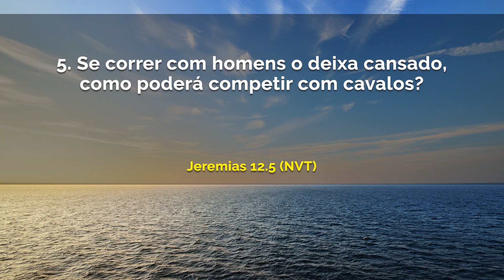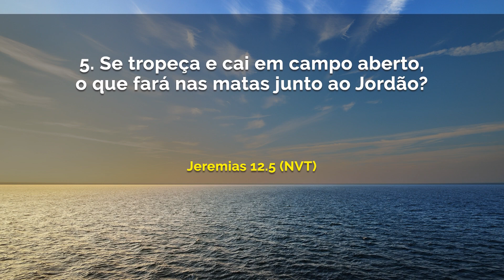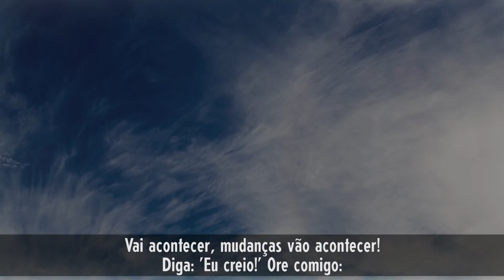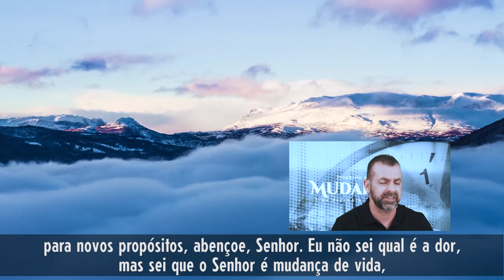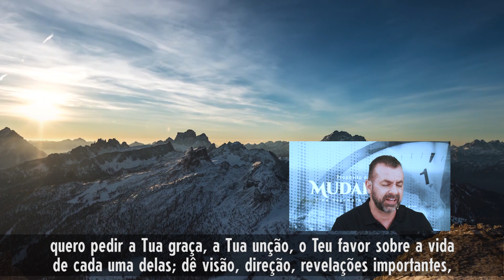Novo grau, novo mal! | Debaixo de suas asas